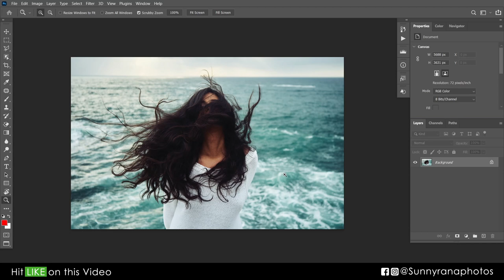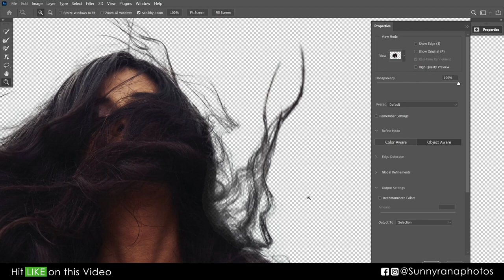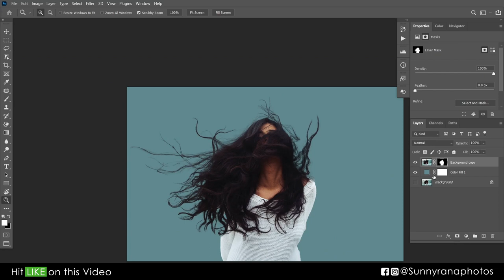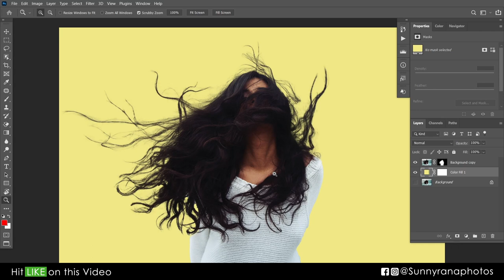How to Change Background in Photoshop cc in Hindi- Sunny Rana | Cut Out hair Photoshop Easy Tutorial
Is video me maine Photoshop cc 2022 se Background remove karne ke liye easy way me hindi me bataya hai, is video ko jarur dekhiye is video me aap janege ki Cut Out hair Photoshop me kaise banayegne   - Sunny Rana

फोटोशॉप एवं विडियो एडीटिंग के लिये आप ये 4 लैपटॉप में से कोई भी खरीद सकते हैं अपने बजट से हिसाब से
Top Laptops For Studio USE
Acer Aspire 7 [Rs58000]
ASUS TUF F15 [Rs61000]
Lenovo Legion 5 [65000]
Lenovo Ideapad [75000]

External USB Storage
HDD 1TB
SSD 500GB
SSD 1TB

Monitor -
32" Inch
27" inch
24" inch

Headphones
Without Mic
With Mic

क्या आप नया कैमरा खरीदना चाहते हैं, मैं अपने अनुभव से आपकी मदद कर सकता हूँ, नीचे मैंने कुछ बहेतरीन कैमरे के लिंक दिये हैं, आप इस कैमरे को खरीद सकते हैं |
अगर फिर भी आपको कुछ पूछना हो तो मुझे instagram पर मैसेज कीजिए

प्रोफेसनल क्रॉप फ्रेम Mirror वाला DSLR कैमरा (कीमत 50 हजार से 1 लाख रूपये तक)
Nikon 5600D (Photo Specialized)
Canon 200D ii ((Photo&Video Specialized)

प्रोफेसनल फुल फ्रेम Mirrorless DSLR कैमरा  (कीमत 1 लाख से 2 लाख रूपये तक)
Sony A7 iii
Nikon Z6 (ii)

मेरा नाम SUNNY RANA है मैं फोटोग्राफर हूँ, आप मेरी वेबसाइट पर भी विजिट कर सकते हैं